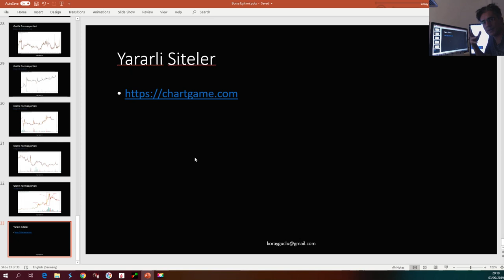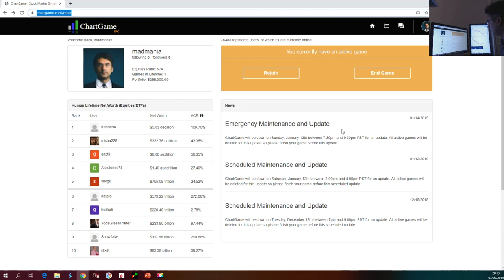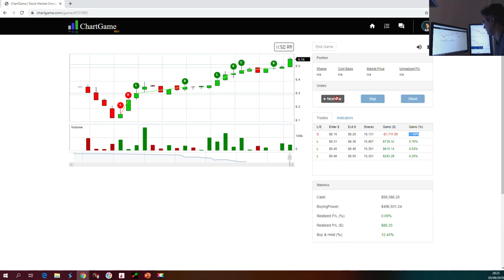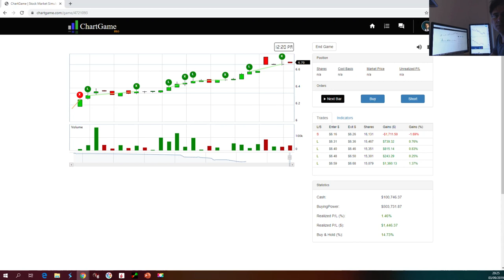Borsada islem yapmadan nasil pratik yapilir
Bu videoda borsada islem yapmadan nasil pratik yapabilirisiniz onu acikliyorum ve örnek olarak bir site üzerinden borsa oyunu nasil oyanayabilir grafikleri nasil okuyabilirsiniz onu gösteriyorum. Böylece denemeler yapip riskinizi azalrabilir egitim aldiktan sonra ve önceyi karsilastirabilirsiniz.